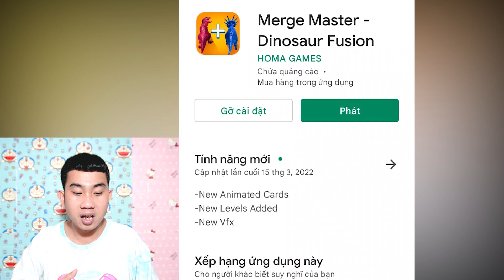Quân Híp chỉ huy đội quân khủng long và người thổ dân bất tử trong Merge Master - Dinosaur Fusion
hello các bạn hôm nayQuân Híp lại tiếp tục chơi game Merge Master - Dinosaur Fusion trong đó Quân Híp làm chỉ huy và đội quân khủng long cùng người thổ dân bất tử các bạn xem và ủng hộ mình nhé bằng cách chia sẻ video đăng ký kênh like video cho mình nhé
thank you các bạn
➜ 🚩 ẤN NÚT ĐĂNG KÍ
!! ĐỪNG QUÊN CLICK VÀO CÁI CHUÔNG 🔔 ĐỂ NHẬN NHỮNG THÔNG BÁO MỚI NHẤT TỪ KÊNH NHÉ !